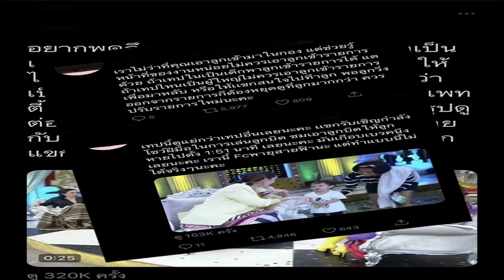อะไรยังไง คนนามสกุลพ่อชมพู่เชียร์ลุงพล พร้อมเผยสิ่งที่พ่อแม่น้องทำ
ภาพจาก amarintv
โดยนางรจนา จันทรัตน์ หนึ่งในอดีตผู้ถูกกล่าวหาคดีครูจอมทรัพย์ ซึ่งขณะนี้ต่อสู้คดีจนพ้นเรื่องราวแล้ว เปิดเผยว่า ตนเดินทางมาจาก จ.กาฬสินธ์ุ โดยมากับเพื่อน 3 คน นำมะนาวกับปลาชะโดจากสวนมาฝากลุงพลและป้าแต๋น ส่วนตัวเดินทางมาก็อยากมาให้กำลังใจลุงพล ในฐานะที่เข้าใจความรู้สึกถูกสังคมบางส่วนมองว่าเป็นผู้ร้าย ซึ่งตนเชื่อมั่นว่าลุงพลไม่ใช่คนร้ายอย่างแน่นอน